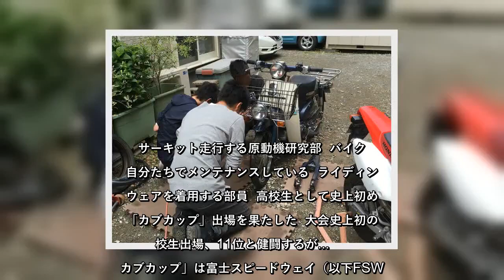✅ バイク界熱視線、大会出場の「高校生チーム」に騒動 部活か？個人か？活動めぐり学校と「溝」が...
✍      高校生として史上初となる、富士スピードウェイのバイクレース「カブカップ日本GP」出場――静岡県立伊豆総合高校の原動機研究部にとって、それは誇れる勲章になるはずだった。バイク関係者はその活動に、熱視線を注ぐ。だが、その部と学校の間に「溝」が生じている。     ある部員の保護者が言う。「廃部をほのめかされたのです。カブカップで勝手に学校名を使ったからと。部員たちは大会出場を事前に顧問に説明していたのに、です」。一方の学校側は「『個人で出場する』と聞いていたのに校名が出ていたので、どういうことなのかとは聞きました。でも廃部なんてしませんよ」と否定する。原動機研究部と学校の間で何が起きているのか。  サーキット走行する原動機研究部  バイクは自分たちでメンテナンスしている  ライディングウェアを着用する部員  高校生として史上初めて「カブカップ」出場を果たした  大会史上初の高校生出場、11位と健闘するが...     「カブカップ」は富士スピードウェイ（以下FSW。静岡県駿東郡小山町）で毎年開催される3時間耐久レースだ。ホンダのスーパーカブに代表されるビジネスバイクのみ出走でき、性能によって8クラスに分かれる。     FSWといえばF1世界選手権が開催されたこともあるモータースポーツの聖地。過去10年、カブカップはFSW最小のコースで開いてきたが、2019年8月10日の同大会はFSW最大にして国際大会仕様のレーシングコースで開催する運びとなった。     その出場全46チームの1つに名を連ねたのが、「伊豆総合高校 原動機研究部」である。高校生が出場するのは大会初のことだった。完走を果たし、クラス内19チーム中11位と健闘した。     ところが大会後、学校と部の間でトラブルが発生する。原動機研究部有志の保護者代表・福岡寛人さんが10月28日、J-CASTニュースの取材に明かした経緯はこうだった。     レース前日の8月9日、地元紙が「高校生初のカブカップ挑戦」の事実を報じると、瞬く間に話題を呼んだ。すぐに記事の存在を知った学校は同日、部員を呼び出した。そこで部員が言われたというのが「出場するな。勝手なことをするな。このまま活動したら廃部だぞ」。大会出場はしたものの、原動機研究部の活動は大幅に制限されたという。   ...